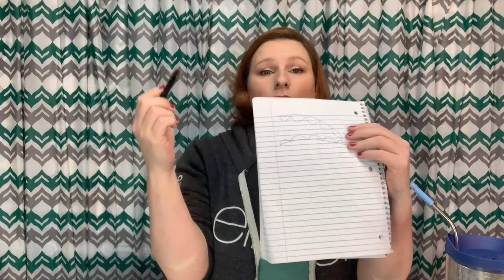Does Size Matter?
Does size matter? Litter box size, toy size, scratcher size, climber size, treat size, bed size, brush size, bowl size...